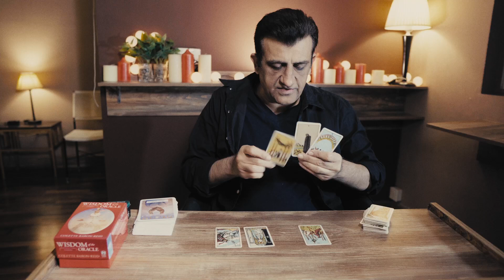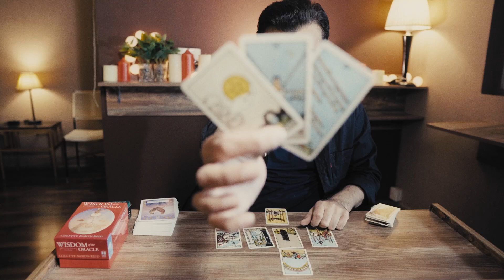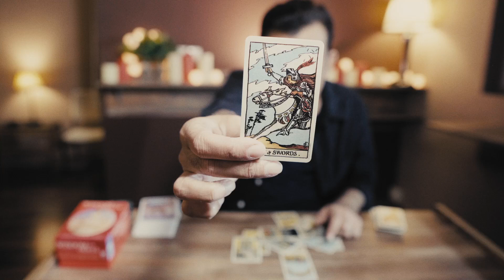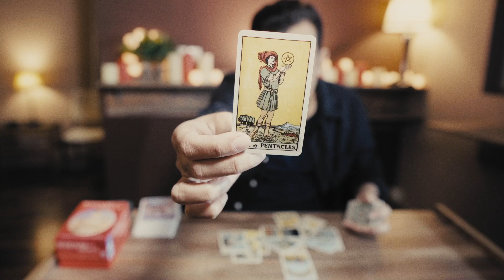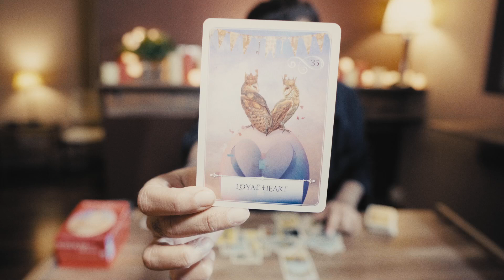Leo - 1 - 15 May 2023 - Tarot predictions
Tarot Stories

PERSONAL READINGS
ONLY AVAILABLE FOR USA - UK & CANADA